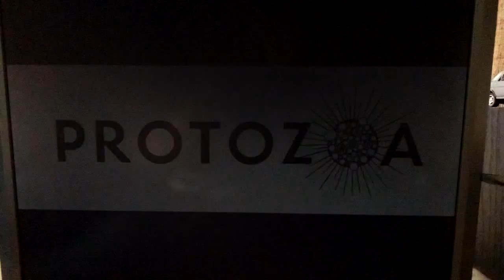Protozoa/Paramount Pictures (2017)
closing. "Mother!" (2017).